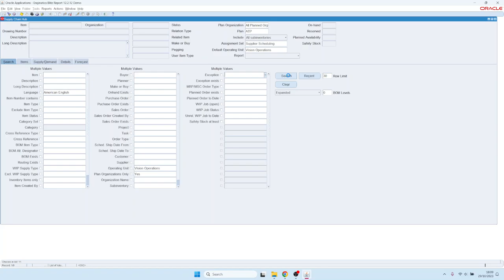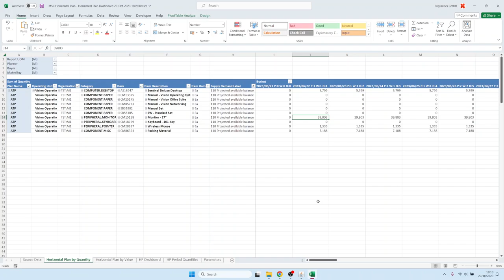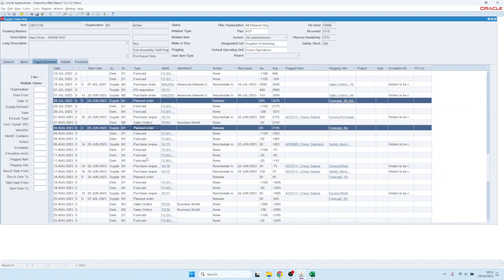4分 Supply Chain Hub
Supply Chain Hubは、Oracle EBS Supply ChainおよびManufacturingモジュールのナビゲーションを簡素化するために設計されたOracle E-Business Suite用のツールで、ユーザーは在庫アイテムを簡単に検索および探索できます。このツールは、バラバラだったオラクルのサプライチェーンと製造の機能を、単一の直感的なナビゲーションとレポート作成ツールに置き換えます。

00:01 サプライ・チェーン・ハブ入門
00:36 在庫アイテムのクイック検索と標準的なオラクル・フォームへのナビゲーション
01:05 ASCPの水平計画などのレポートの実行
02:05 Supply Chain Hubのフィルタリング機能
02:28 需給分析
03:40 計画オーダーのリリース

主な機能
🔸 1つの「ハブ」フォームからサプライチェーン全体を表示
ᔸユーザー設定可能なビューとフィルターで、あらゆる需給データを分離
🔸 サプライチェーンデータを遅延なく迅速にExcelにエクスポート
🔸SCM Hub内からサプライチェーンテンプレートレポートを直接起動可能

サプライチェーン機能の全リストは弊社ウェブサイト をご覧ください。

その他のビデオもご覧ください：
▶️Oracle E-Business Suite (EBS)用の世界最速のExcelレポートとデータアップロード8分

サプライチェーンハブまたはBlitz Reportのデモのご依頼はこちらから